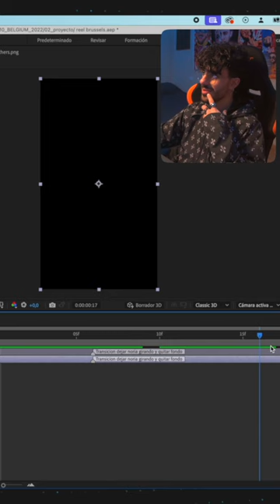⭕️ TRANSICIONES PROHIBIDAS con Insta360 🫢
❌ Accede ahora al curso ❌